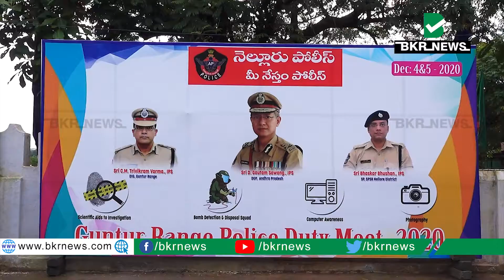నెల్లూరు జిల్లాలో రెండు రోజుల పాటు జరిగిన గుంటూరు రేంజ్ పోలీసు డ్యూటీ మీట్-2020 ముగింపు||BKR NEWS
వేడుకలలో పాల్గొన్న నెల్లూరు జిల్లా యస్. పి.ప్రతిభ కనబరిచిన అధికారులకు గోల్డ్, సిల్వర్ మెడల్స్, బహుమతులు అందజేత..నేర విచారణలో నిరంతరం నూతన మెళుకువలతో అంతర్గత నైపుణ్యాన్ని అభివృద్ది చేసుకోవాలి. రేంజ్ మీట్ లో ప్రతిభ కనబరిచిన వారు నేషనల్ మీట్ లో మంచి ప్రతిభ కనబరచాలని ఆశిస్తున్నా.

BKR News